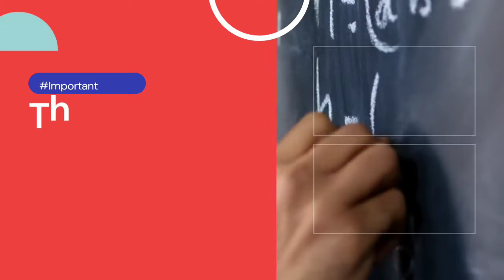अच्छी सेहत के लिए किस तरह का नमक और कितनी मात्रा में खाना चाहिए | Health Tips | RealFactiv | Hindi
Namaskar dosto main is video mein bataya Hai Kaun Sa Namak aapko khana chahie aur kaun sa Namak Aapko nahi khana chahie Hamare Swasthya ke liye kaun sa Namak achha Hota Hai Hamare Swasth ke liye kaun se number kharab Hota Hai Hamein kaun se Namak Ka prayog Karna chahie in SAB Baaton ki jankari Hamne is video mein Di Hai iodine salt ka prayog karna chahiye ya phir iodine salt ka prayog aapko nahin karna chahie sendha namak upyog karna chahi sabse accha Namak kaun sa Hota Hai kaun sa Namak aapko Hamesha khana chahie aur kaun sa Namak aapko kabhi nahi karna chahiye

Learning, Awareness and Education is the purpose of this channel. Roli is a Youtube educator whose expertise lies in doing simplified and objective explainers of complex topics. Educate yourself on important things which matter in your life and learn how you can make the world a better place for yourself and for everyone else!